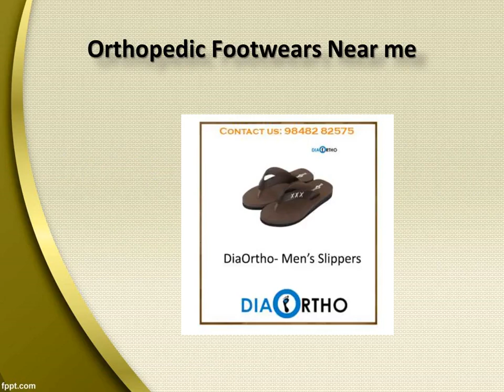Orthopedic Footwears Near me, Orthopedic Footwears Online for Sale Diabetic Ortho Footwear India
Buy Orthopedic Footwears online at low price in India. Get huge discount on Diabetic Men & Women Footwears at diabeticorthofootwearindia.com.